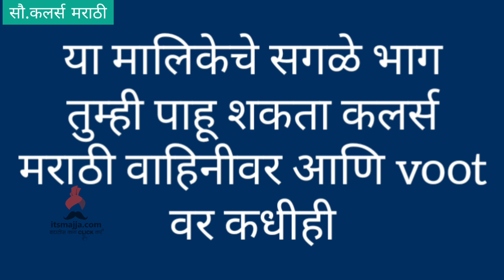Jeev Majha Guntala | 20th Nov Episode Highlight | Colors Marathi | Itsmajja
जीव माझा गुंतला मालिकेत आज काय घडणार आहे चला बघुयात